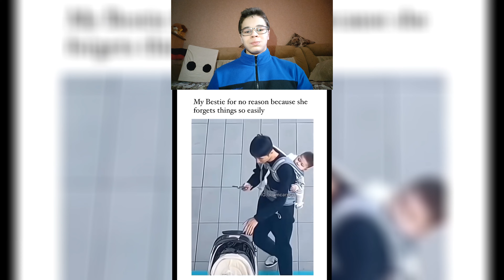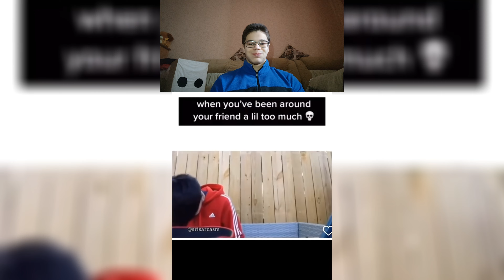BEST Funny Try Not To Laugh Challenge Compilation 😂 2024 Part №1